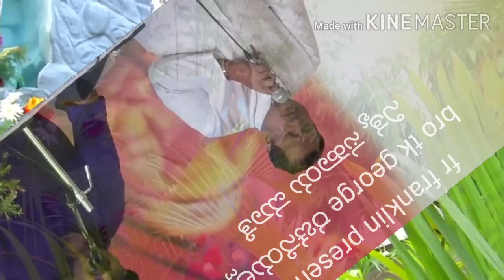ನಿತ್ಯ ಸಹಾಯ ಮಾತೆ. ,,,ರಚನೆ:- br tk george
fr franklin presents.,,, ಯೇಸು ಸ್ಪರ್ಶ